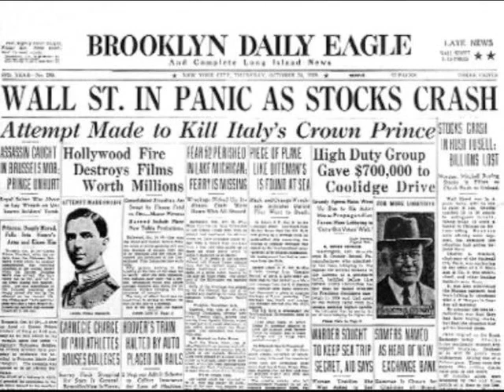FDR Memorial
Take a look at our short video of the FDR Memorial. This is just one of many places that you will visit on the Close Up program.

Close Up's High School Programs are designed to give students and educators an inside look at their democracy in action. Using the nation's capital as a living classroom, participants get a "close up" view of government - interacting with the people, processes, and places that make this federal city so unique. We also offer exciting add-on options that include theatre performances, additional days in Washington, and opportunities to visit Williamsburg, Gettysburg, Mt. Vernon, Philadelphia, or New York City!